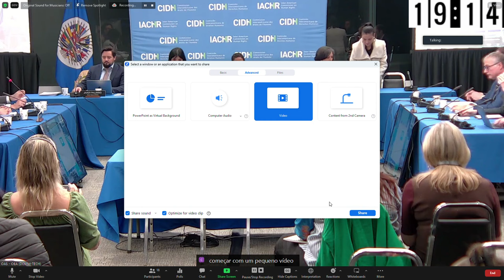Brasil: Proteção dos direitos humanos de crianças e adolescentes trans